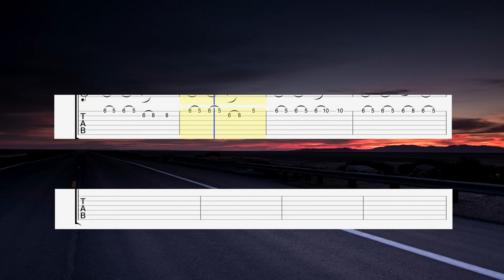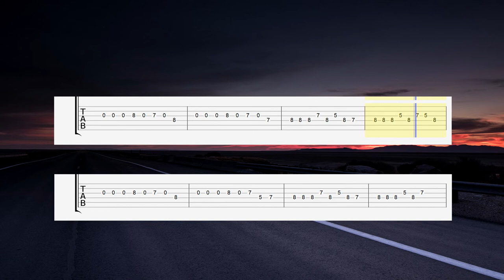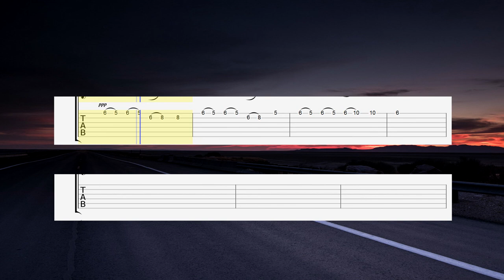Deorro - Five Hours (Guitar Tab)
Song: Deorro - Five Hours